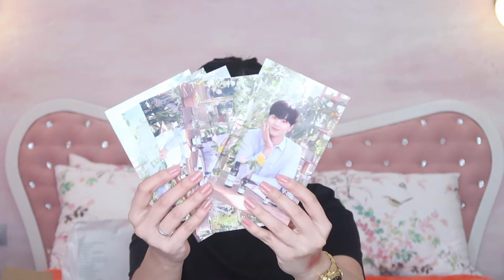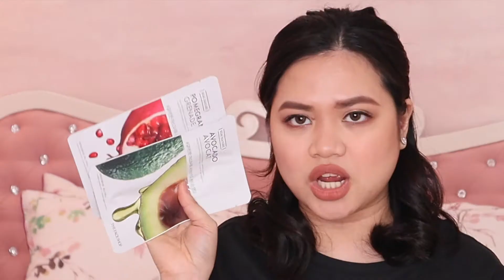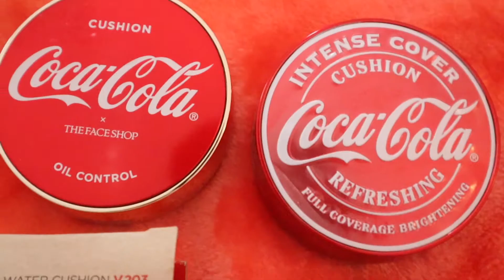LIMITED EDITION MAKEUP HAUL | Missminechin